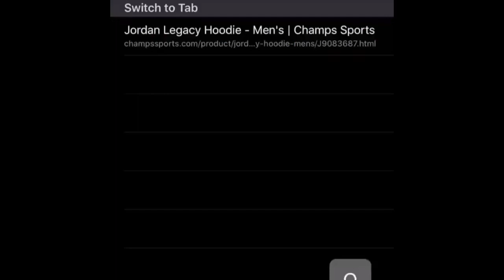Memes that cure the Coronavirus